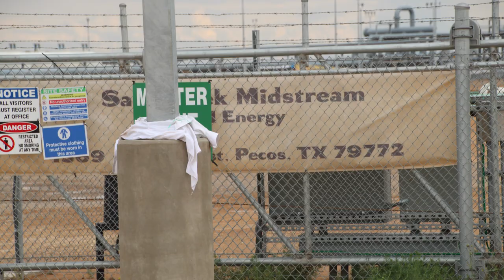ARM Energy Salt Creek Midstream Processing Facility, Reeves County, TX (April 2019)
ARM Energy
Salt Creek Midstream Processing Facility
Pecos, Reeves County, TX
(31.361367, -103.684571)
Filmed 4/24/2019